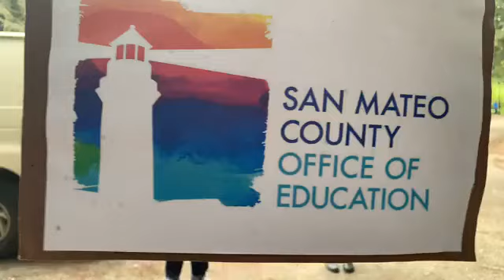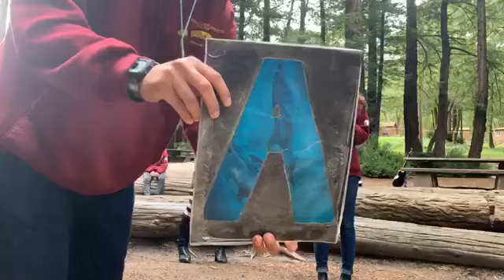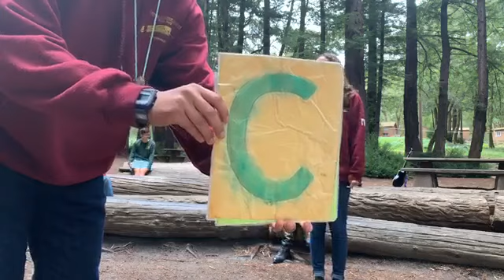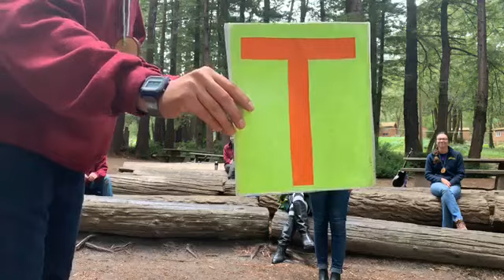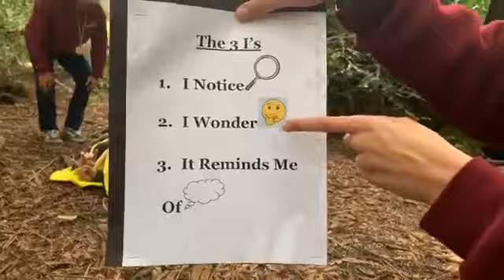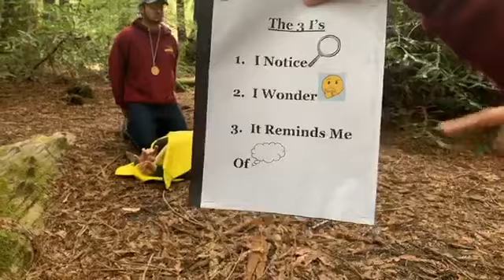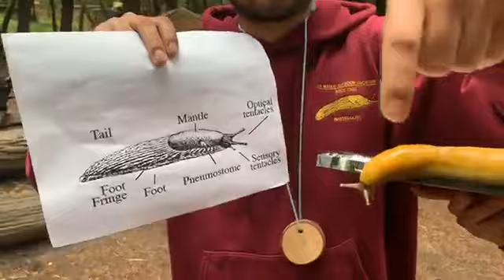Outdoor Ed Live - Week 1 - Day 1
Our San Mateo County Outdoor Education naturalists bring the Outdoor Education program to students who aren’t able to attend due to the shelter-in-place order.

Note that our naturalists have been isolating and interacting with each other only for the past month. They are being safe and sheltering in place, just like you, while delivering the Outdoor Education experience to San Mateo County students.